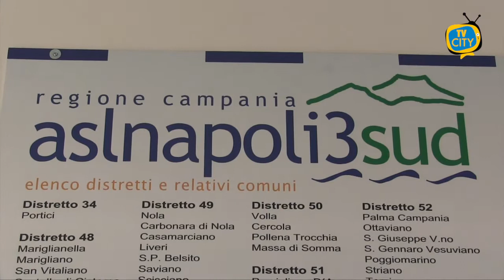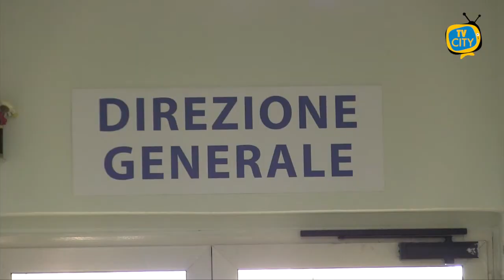Anestesisti dal Maresca a Bosco. Sindacato contro ASL: scelte illegittime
Emergenza anestesisti divisi tra due ospedali, il sindacato dei medici diffida l’Asl.  Dallo scorso 25 febbraio gli anestesisti rianimatori in turno di notte all’ospedale Maresca di Torre del Greco sono stati dirottati al Covid hospital di Boscotrecase per far fronte alla grave carenza di personale e in attesa che venga espletato il concorso per l’assunzione di 15 anestesisti. Un’organizzazione che metterebbe a rischio sia i pazienti che gli operatori sanitari.
Di notte e nei festivi, infatti, è operativo a Torre del Greco un anestesista in pronta disponibilità. Una scelta considerata non conforme a quanto previsto dal contratto di lavoro dal sindacato dei medici che ha diffidato l’Asl dall’assumere altri comportamenti palesemente illegittimi. Al Maresca di mattina si operano pazienti di ortopedia, chirurgia generale, chirurgia vascolare e non solo, molte volte ad alto rischio operatorio. Senza contare quelli Covid ricoverati nel reparto di Medicina che potrebbero necessitare di assistenza. Secondo quanto previsto, infatti, dal contratto collettivo nazionale di lavoro, nei servizi di anestesia, rianimazione e terapia intensiva, si prevede esclusivamente la pronta disponibilità integrativa, per il semplice fatto che un’eventuale emergenza medica va affrontata nel più breve tempo possibile, come un edema polmonare o un arresto cardiocircolatorio. Il che significa che nn si può attendere l’arrivo dell’anestesista di pronta disponibilità in circa 30minuti. Una scelta necessaria per l’azienda per scongiurare la chiusura della terapia intensiva al Covid Hospital di Boscotrecase e considerato che al momento il pronto soccorso del Maresca è stato dissattivato e che le attività chirurgiche sono rivolte esclusivamente a ricoveri in elezione. Intanto il caso Maresca torna all’attenzione della politica locale con un consiglio comunale monotematico in programma martedì 9 marzo a Palazzo Baronale. Invitati a partecipare anche il direttore generale dell’Asl Napoli3sud Gennaro Sosto e la consigliera regionale Loredana Raia. Un copione già visto negli anni senza però risultati concreti per la collettività, e nonostante la mobilitazione di comitati e associazioni a salvaguardia della salute pubblica.